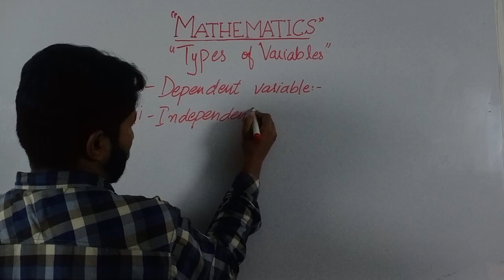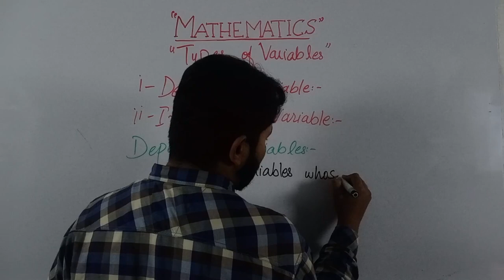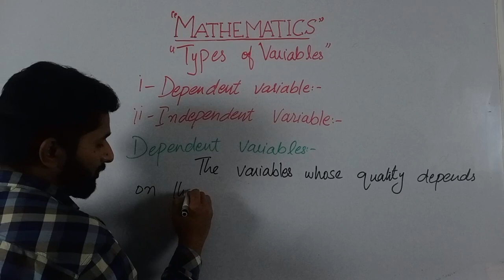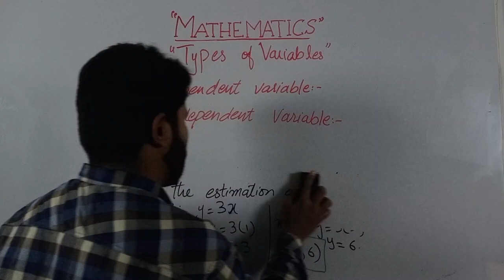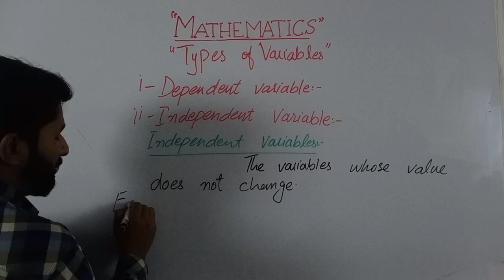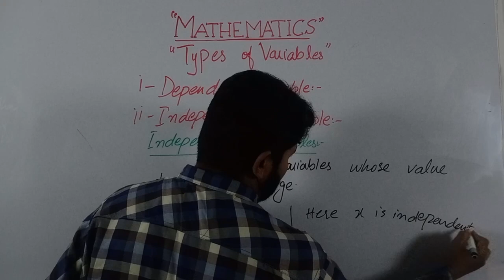Types of Variables for Data Science and Mathematics - (Lecture-10)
Here is a video description for "Types of Variables for Data Science and Mathematics - (Lecture-10)" in Urdu:

آج کی یہ لیکچر 10 میں ہم دیکھیں گے کہ ڈیٹا سائنس اور ریاضیات کے لیے مختلف قسم کے متغیرات کیا ہوتے ہیں اور ان کیا خصوصیات ہوتی ہیں۔ یہ ویڈیو اردو زبان میں ہے اور آپ کو یہاں بیان کیا جائے گا کہ ٹائپز آف ویریابلز کیا ہیں، ان کے اقسام کیا ہوتے ہیں اور ان کے مثالوں کو کیسے حل کرنا ہے۔

اس ویڈیو کے ذریعے، آپ کو یہ جاننے کا موقع ملے گا کہ کیسے آپ کوئی بھی ڈیٹا سائنس یا ریاضیاتی مسئلہ حل کرنے سے پہلے، متغیرات کی اہمیت اور قسموں کے بارے میں پوری طرح سمجھ لیں۔ اس ویڈیو کو دیکھ کر، آپ کو مختلف قسم کے متغیرات جیسے نمائندگی متغیرات، مقدار متغیرات اور زاویائی متغیرات کی تفصیلی جانکاری حاصل ہوگی۔

آئندہ لیکچرز میں، ہم ان مختلف قسم کے متغیرات کے مثالوں کو استعمال کرتے ہوئے ان کو حل کرنے کے طریقوں پر غور کریں گے۔

تو جلد ہی ہمارے چینل کو سبسکرائب کریں اور ہماری آئندہ ویڈیوز سے باخبر رہیں۔

Sure, here is a video description for "Types of Variables for Data Science and Mathematics - (Lecture-10)" in English:

In today's Lecture 10, we will discuss the different types of variables for Data Science and Mathematics, and their properties. This video is in Urdu language and will explain what are the types of variables, what are their categories, and how to solve examples of these variables.

Through this video, you will have the opportunity to fully understand the importance and types of variables before solving any Data Science or mathematical problem. By watching this video, you will gain detailed knowledge about different types of variables such as categorical variables, quantitative variables, and angular variables.

In future lectures, we will discuss how to solve these different types of variables using examples.